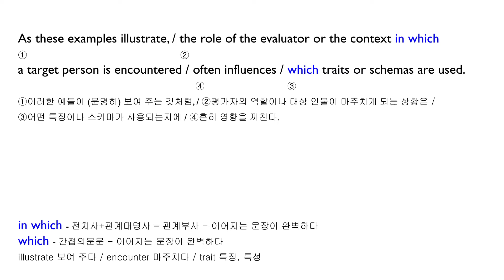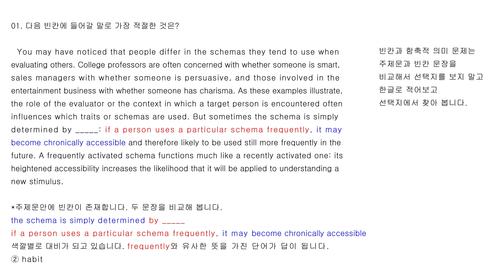2021년 수능특강 영어 12강 1번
하루에 1개씩만 천천히.